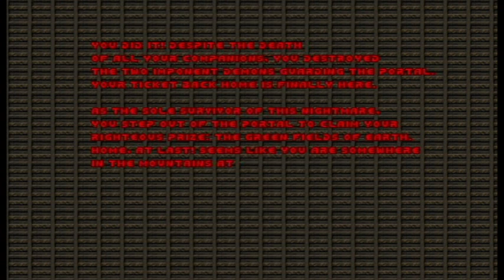1st Boss Battle - Couple of scrubs! | Brutal Doom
The first boss fight of Brutal Doom. Couple of morons trying to take ME on!!! :O